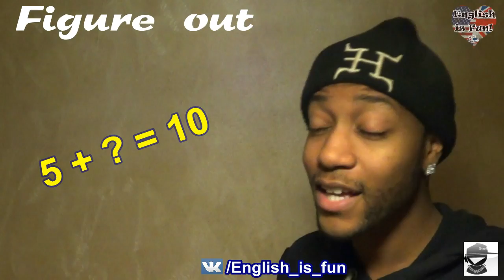Phrasal Verbs (Nov-13-2013)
Do not forget to download the PHILOCHKO app from iTUNES or the GOOGLE PLAY STORE